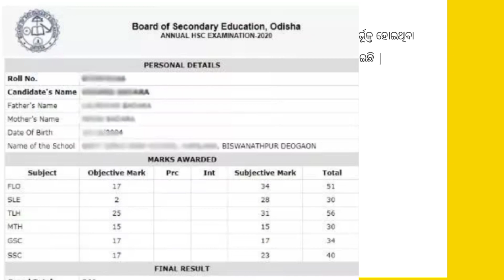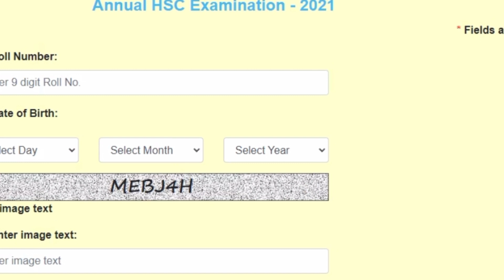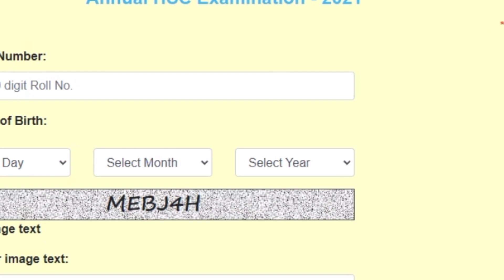10th Exam Result Odisha 2022 - Final Dateric Exam Result BSE Odisha - How ToChck 10th Result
10th Exam Result Odisha 2022 - Final Date
- Matric Exam Result BSE Odisha - How To
Check 10th Result
10th class results ap 2022
how to see in yourself Mobile, computer, Laptop
10th class result 2022 check
10th class results odisha
10th class
10th result 2021 odisha
10th class result 2020 odisha
10th result 2022 odisha
10th result 2018 odisha
10th result 2022